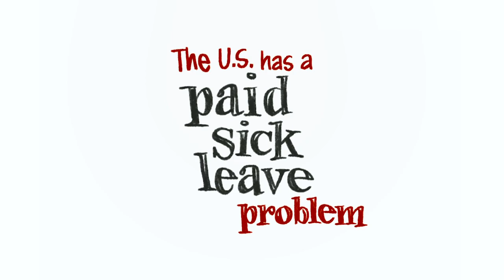How the lack of paid sick leave will make coronavirus worse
Over 30 million American workers don't have paid sick leave, and this will make the COVID-19 pandemic worse. The people who most need paid sick leave during a public health crisis are the people least likely to have it. Economist Elise Gould of the Economic Policy Institute explains.